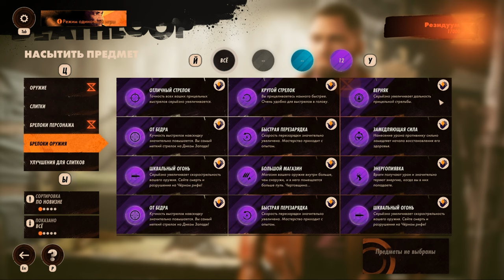DEATHLOOP Прохождение №20 " ЧтоООООО???? "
Меня зовут Денис и я решил сыграть в игру под названием "Петля времени", Надеюсь (очень) что вам понравится мое прохождение данной игры...